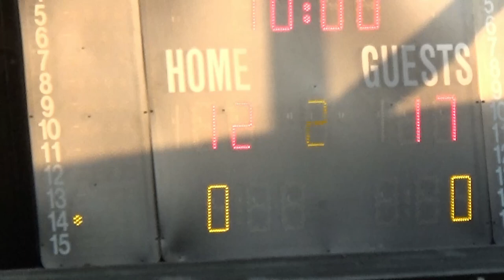Basketaki Salonica Summer Development League - Titans Vs SuggarDaddys (27/6/2023)